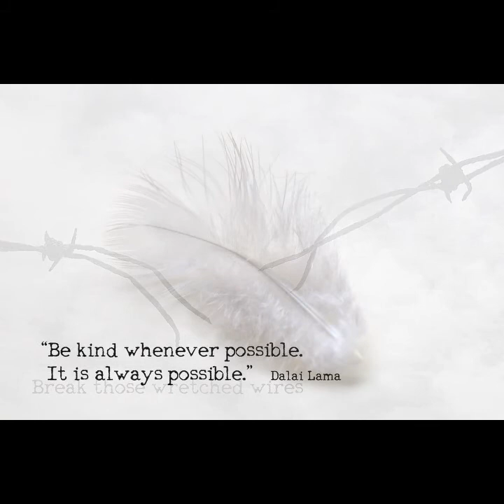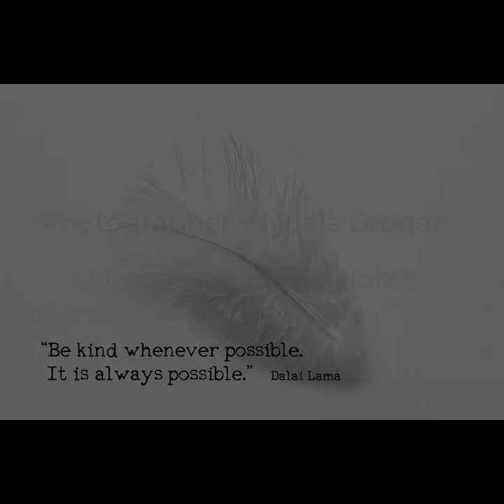Video 11 - with Nuala Grogan - Collaboration with Carlow Photographic Society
'INNER EXPOSURE'
'The Unsung Song Within'
A collaboration Exhibition with local composer Elaine Nolan.
Tonight we present Nuala Grogan’s Inner Exposure.  Nuala is an original member of the Carlow Photographic Society since it was founded in 2003 and is a very active member to this day.  The CPS is  indebted to her for dedicating a huge amount of her time throughout the years, either as part of the committee or working away in the background on different projects for the club.  Nuala is an extremely talented photographer and has a very distinctive style of her own.  With an incredible creative eye, she has a great way of presenting her work in a very artistic manner, always sure to catch the attention of the viewers eye.
A few words from Elaine:
“The music for Nuala's is more experimental and atmospheric to keep the same tone of the image, relying on the basses to represent the heaviness of the opening images, but with the tone rising as the spirit rises.”
We would like to acknowledge the Carlow Arts Office
, Carlow County Council for their continued support to the CPS.
Photographer: Nuala Grogan
Composer/Video Editor: Elaine Nolan